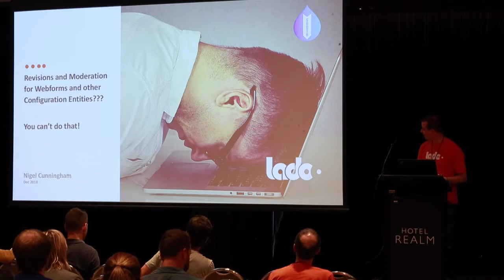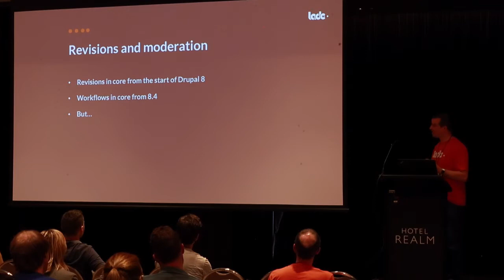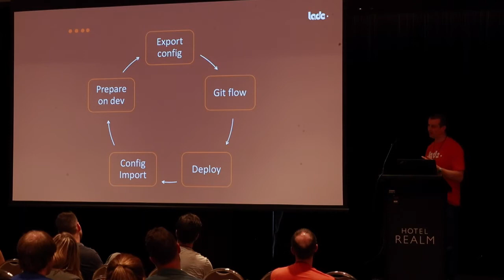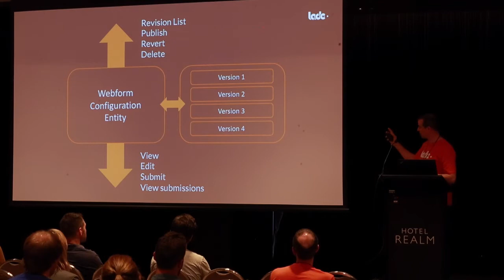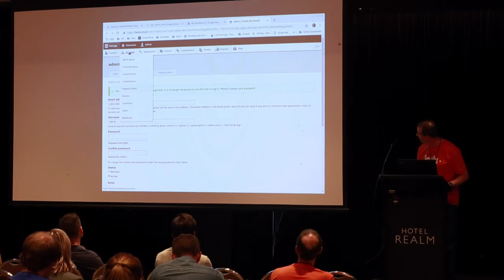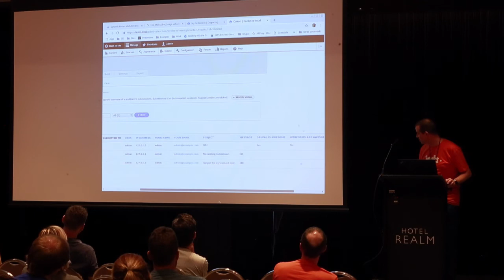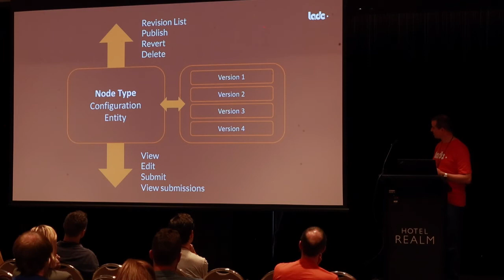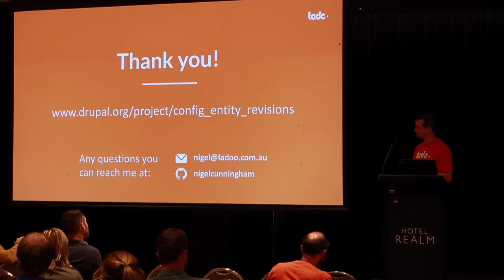Nigel Cunningham - Revisions and Moderation for Webforms and other Configuration Entities?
4th December 2018

Webforms in Drupal 8 are awesome. Almost! Until now, you haven't been able to apply workflows, moderation or scheduled publishing to them because they're defined using configuration entities. This talk will introduce a module that addresses the issue and opens up other cool new possibilities too!